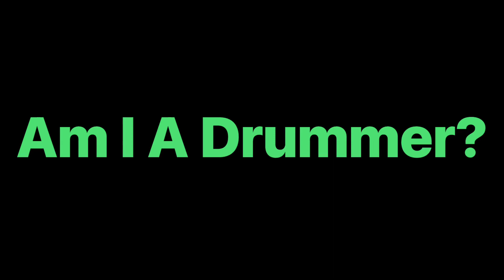Am I A Drummer?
Herbert Midgley, the Internet Legend, hopes you enjoy this new video!

Try Audible Plus - Amazon Link
Audible Gift Memberships - Amazon Link
- Amazon Link

Classical electric guitar - Amazon Link